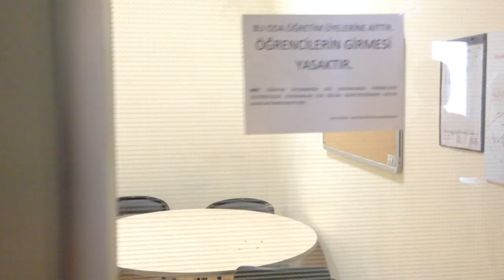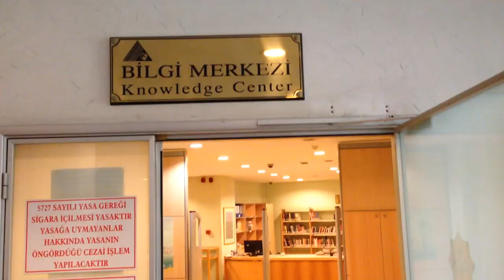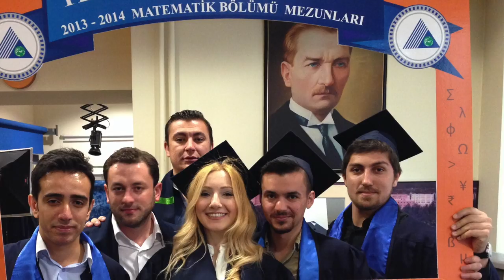Yeditepe Üniversitesi Matematik Bölümü 2014 Mezunları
Yeditepe Üniversitesi Matematik Bölümü 2014 mezunlarının mezuniyet töreni için hazırlanan kısa film tadında bir vidyo. Emeği geçen herkese sonsuz teşekkürler.